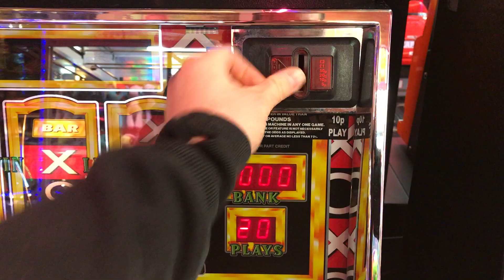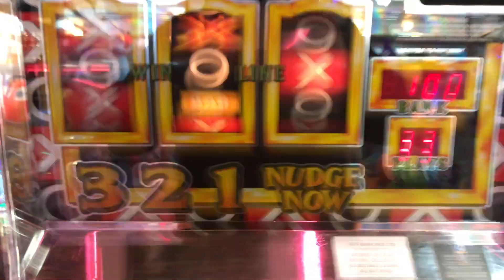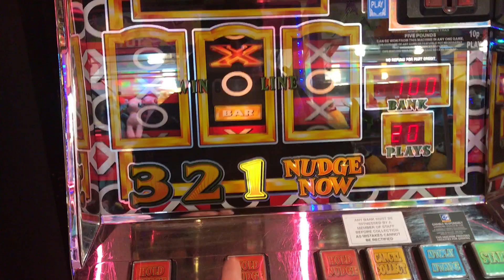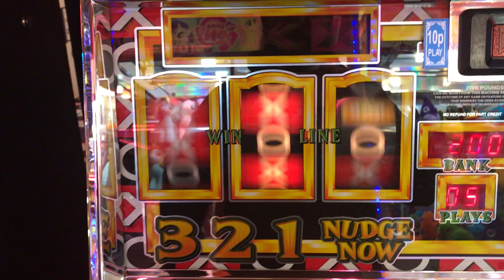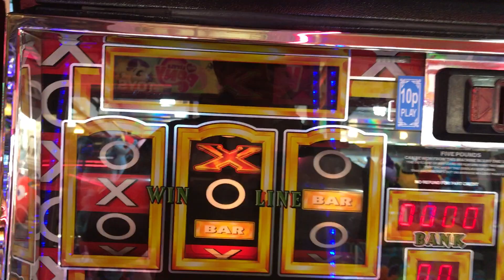Golden Game £5 Challenge "Did i jinx it again"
Hello, I've quite often made bold comments this time did I speak to soon ?

Comment below about nudges and holds, I cant say I'm upto date with the modern machines, so point out where I go wrong perhaps and how I could of made better choices

If you liked the clip smash the thumbs up button.